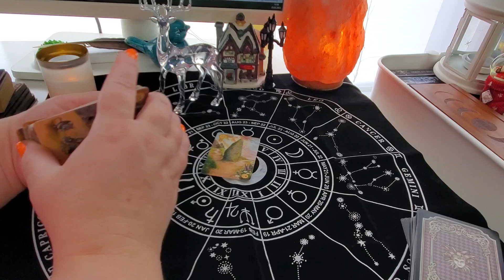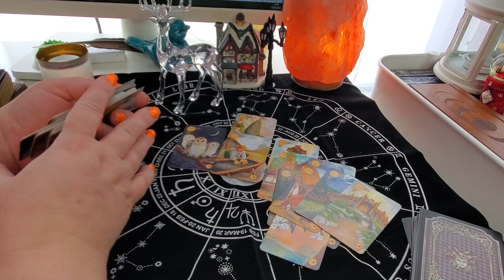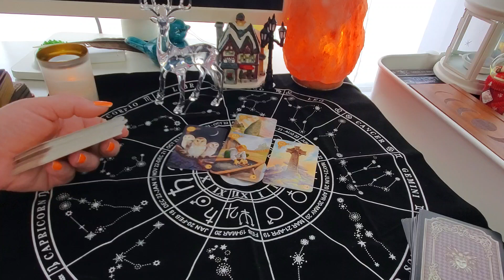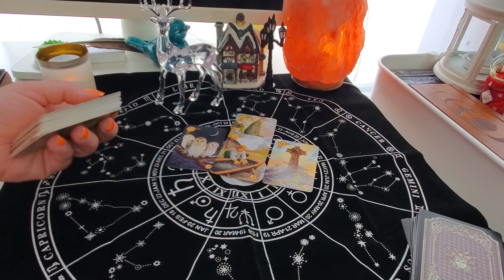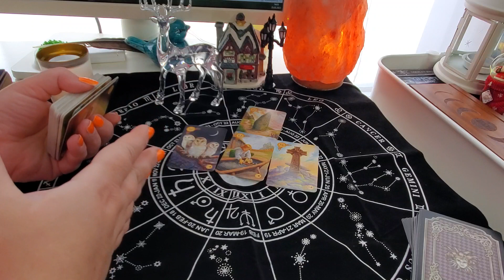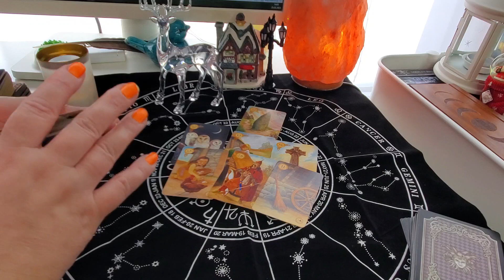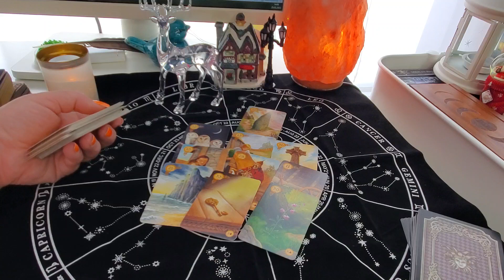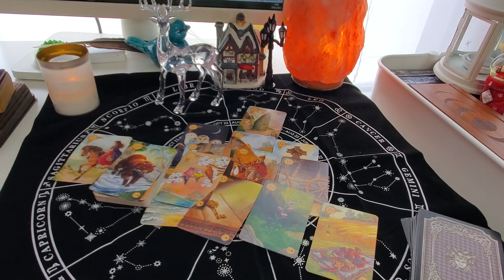Прогноз на понедельник 27 февраля 2023 г.